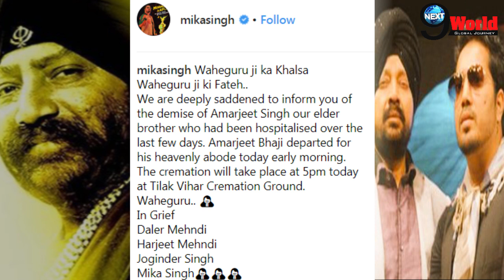Mika Singh and Daler Mehendi exhibit Grief over the Death of their Elder Brother Amarjeet Singh